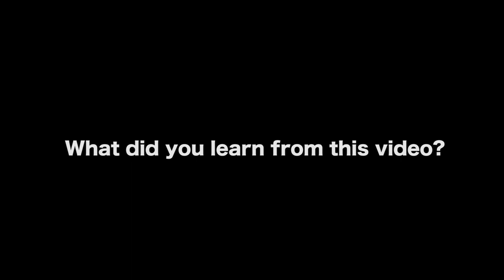Students Who Aren't Sure They Have What It Takes To Work In The Film Industry - Elias Daughdrill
Eli Daughdrill teaches courses in both film production and film studies at Long Beach City College. He is a working filmmaker; his documentary Jonas, which details his brother’s struggles with schizophrenia, is available via Amazon.com.

He has written and directed several short films (including Professor, Cosmetics, and Open My Eyes).

In 2019, he released the feature film FAITH starring Brian Geraghty, Nora-Jane Noone, Iddo Goldberg, Aaron Guest, Thomas Francis Murphy, Lucca Daughdrill, and Julien Daughdrill. The film is a story of a devout Evangelical Christian struggles with his faith and against the insistent pressures from his family and community after a sudden and unexpected tragedy.

Professor Daughdrill earned an MFA in Film Production from Loyola Marymount University and a BA in Cinema Studies from San Francisco State University. He lives in Long Beach with his wife and their two sons.​

AUDIO